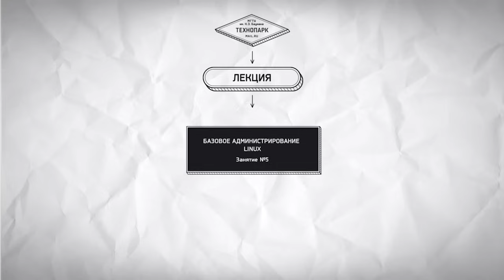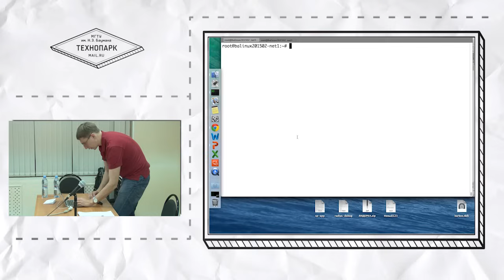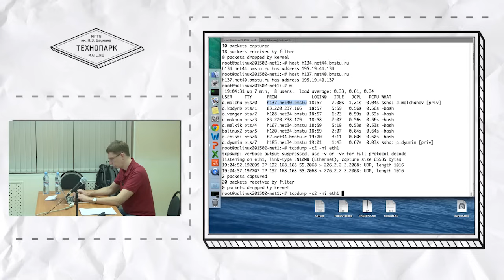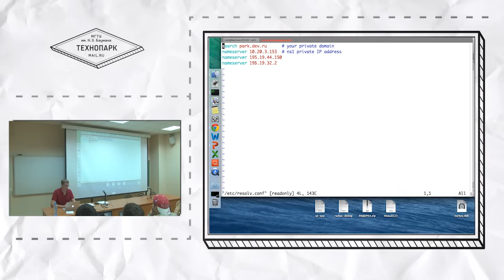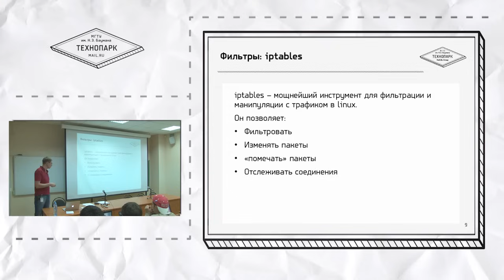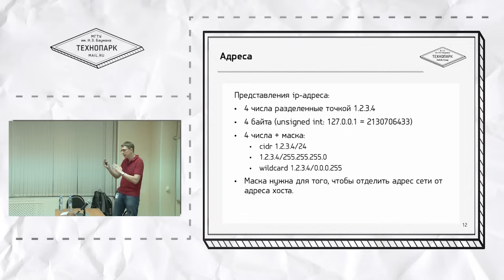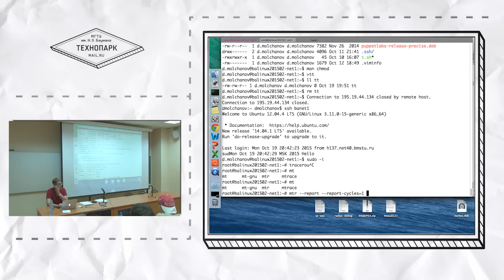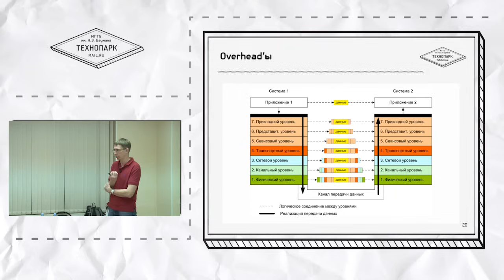Администрирование Linux. Лекция 5, часть 1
«Технопарк Mail.ru Group» при МГТУ им. Н. Э. Баумана.
Курс «Базовое администрирование Linux» (осень 2015).
Лекция № 5.
Лектор — Дмитрий Молчанов.